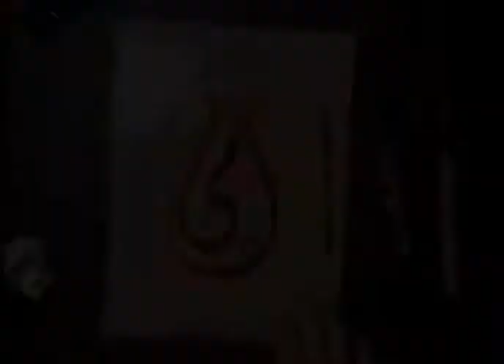Hat sanatı “امى” arapça “Anne” Cennet Annelerin ayakları altındadır.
Anne herşeydir
Anneler gününe özel sipariş alınır
Küçük hediyeler BÜYÜK MUTLULUKLAR getirir.
Sevdiklerinizi Mutlu edin
Yurtiçi ve Yurdışına kargo mevcuttur
Alın yazısı hariç hertürlü yazı yazılır